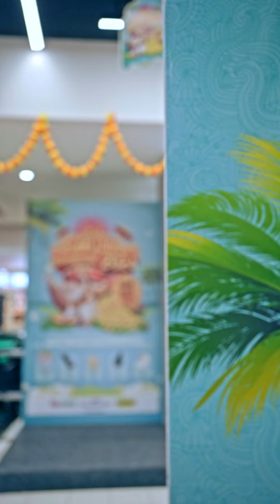Celebrate Onam with Joy and Happiness | LuLu Hypermarket Palakkad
LuLu Hypermarket Palakkad is all set to make your Onam celebrations truly special! 🌟

We warmly invite you to join us for a festive experience filled with joy and happiness.

Discover amazing offers, festive deals, and a vibrant atmosphere that will make your Onam unforgettable.

Celebrate with us and create lasting memories this festive season! 🎉✨